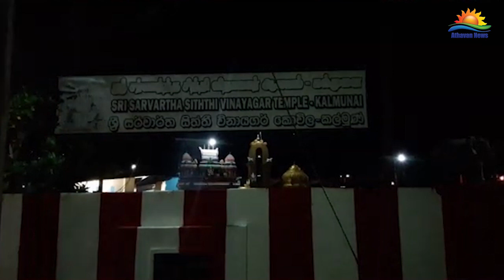கல்முனையில் சிறப்பாக கொண்டாடப்பட்ட கார்த்திகை தீபத் திருவிழா